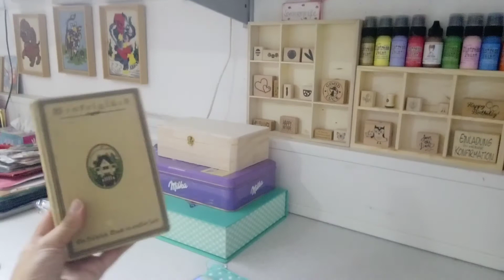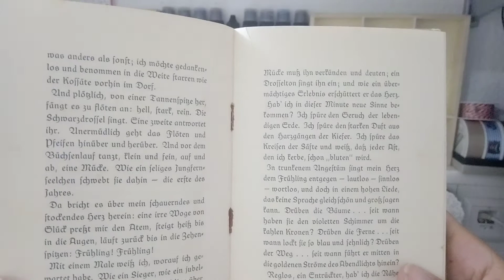Kreativtour durch meine Kreativecke #2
Juhuuu heute kam ein weiteres Teil an. Ich freu mich so und freu mich schon auf einige schöne Bastel-, Kreativ-& Planermomente.

Alle Sachen die ich verwende habe ich mir selber gekauft oder geschenkt bekommen.

Wenn ihr mal Lust auf ein Tausch- Paket habt oder etwas Bastelmaterial übrig habt, freue ich mich natürlich riesig darüber. Schreibt mir einfach eine E-Mail, falls ihr was abschicken wollt. 😊😊

Packstation:
Mia Beck
Straße:Leibnizstraße 3  -- Packstation 106
70806 Kornwestheim

Hermes Paketshop:
Mia Beck
Enzstraße 32
70806 Kornwestheim